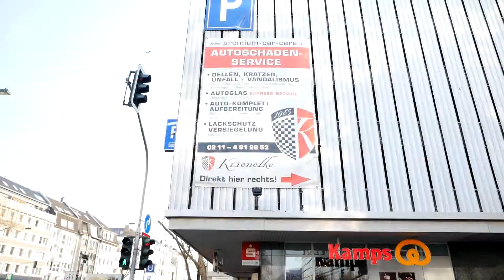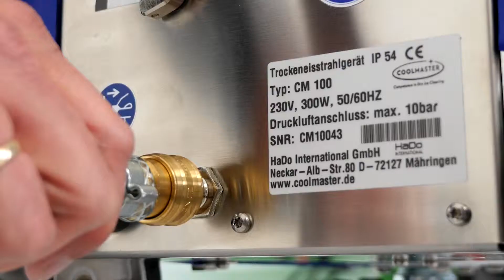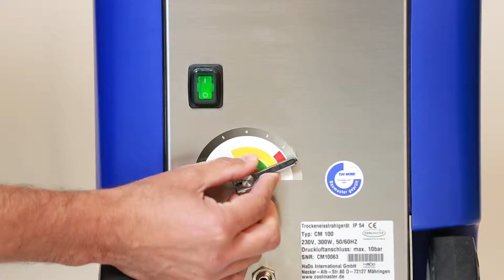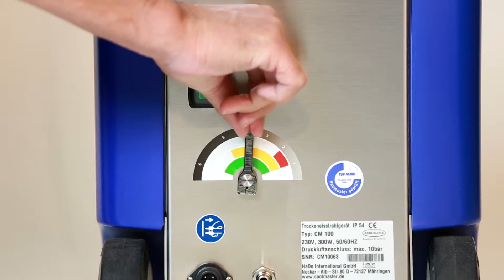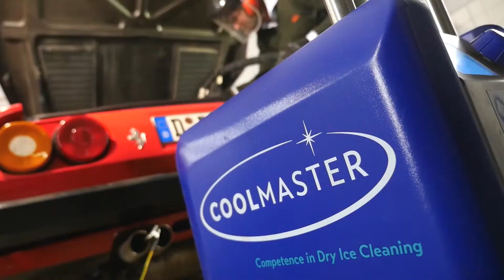Testimonial Filmproduktion im Whitescreen Studio für Coolmaster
One Man Filmproduktionen von Jürgen Biniasch:
Einfach, schnell, kompetent und unkompliziert deutschlandweit Tschechien, Schweiz, Österreich.

Testimonial Beispiel:

Drehorte:
Filmstudio in Kusterdingen [zw. Stuttgart, Tuebingen,Reutlingen]
und in Düsseldorf bei Autorestaurierer Stefan Krienelke.

Kunde:
Trockeisstrahl Reinigungsgerät Hersteller COOLMASTER